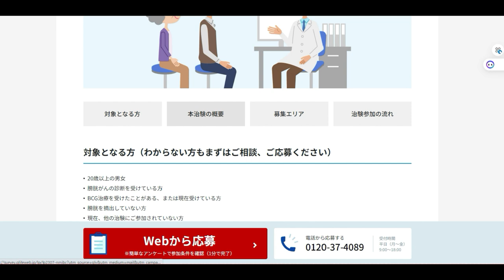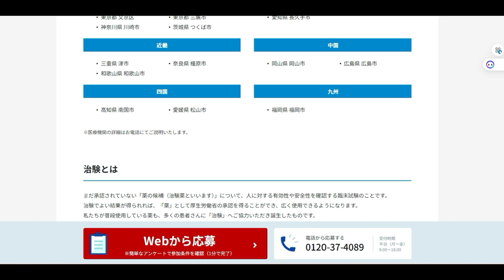【膀胱がんの治験のご案内】20歳以上の参加者募集中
›治験の詳細やお申込みはこちら

「件名：速稼塾（あなたのお名前）」